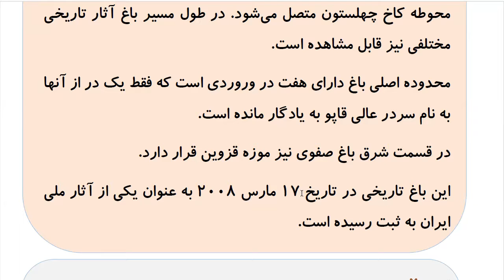Learn to Speak Persian FAST: For Advanced Students- Lesson 5- سرگرمی- Part 11